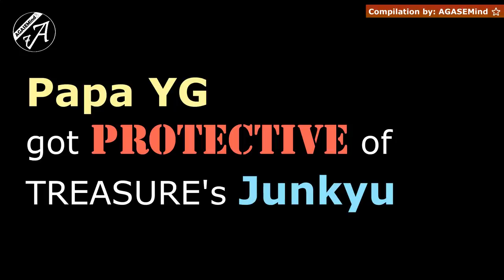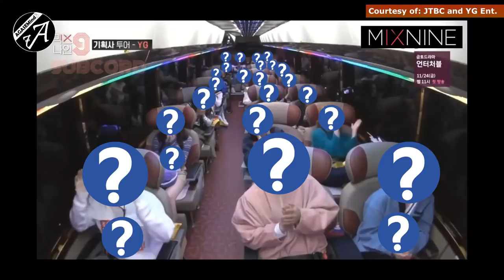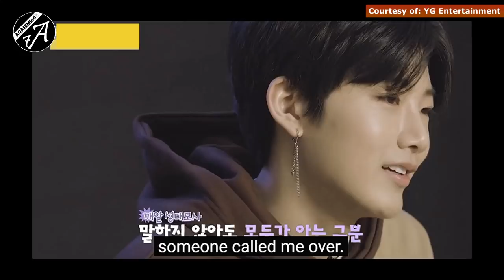YG himself gets protective of JUNKYU (caught on camera) || Road to TREASURE (featuring YG Family)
Mr. Yang Hyunsuk (a.k.a. YG / Papa YG) is a tough-love kind of producer in YG Entertainment. But he also has a soft spot, especially for his trainees and artists, just like KIM JUNKYU of TREASURE (pre-debut to debut). He can be protective in his YG ways. YG FAMILY RISE!

▶️ Click the [ 𝐉𝐎𝐈𝐍 ] button & be part of the AGASEMind Squad! ㋡
𝘼𝙛𝙩𝙚𝙧 𝙟𝙤𝙞𝙣𝙞𝙣𝙜 𝙩𝙝𝙚 𝘼𝙂𝘼𝙎𝙀𝙈𝙞𝙣𝙙 𝙨𝙦𝙪𝙖𝙙:
𝙮𝙤𝙪 𝙬𝙞𝙡𝙡 𝙝𝙖𝙫𝙚 𝙖 𝙔𝙂 𝙁𝘼𝙉 𝙇𝙊𝙔𝘼𝙇𝙏𝙔 𝘽𝘼𝘿𝙂𝙀
𝙗𝙚𝙨𝙞𝙙𝙚 𝙮𝙤𝙪𝙧 𝙪𝙨𝙚𝙧𝙣𝙖𝙢𝙚, 𝙖𝙣𝙙 𝙪𝙨𝙚